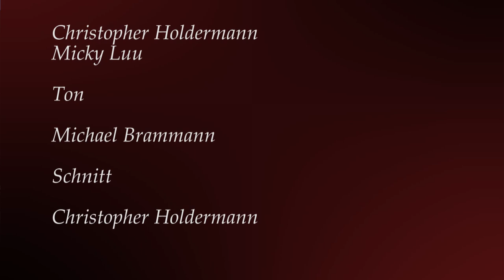FRQ - The Final Concert 2018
Flanders Recorder Quartet

The very final concert - 8 December 2018, Oldenburg, Germany

00:40: Michael Praetorius, Summa Parenti Gloria (Hymnodia Sionia, 1611)
04:40: Pieter Campo, Meditativo & Vuur
16:00: Johann Herman Schein, Suite 15 (Banchetto Musicale,1617)
23:00: Joseph Bodin de Boismortier, Concerto VI in g (VI Concertos op. 15, 1727)
34:00: Johann Sebastian Bach, passacaglia BWV 582
47:00: Sören Sieg, Inxaxheba (2016)
1:02:00: Johann Sebastian Bach, Fantasia in C BWV 570 & Fuga in C BWV 545
1:09:50: Roy Turk, I don’t know why
1:12:00: Louis Prima, Sing, Sing, Sing (With a swing)
1:16:00: Astor Piazzolla, Oblivion
1:24:00: Encores